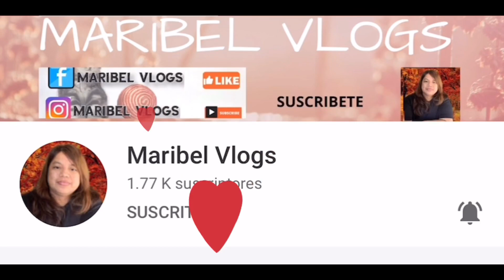RELLENITOS DE PLÁTANOS GUATEMALTECOS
Rellenitos de plátano Guatemaltecos (rellenitos de plátano a mi estilo y muy delicioso 😋

Les invito a ser parte de mi familia 💜
Activen la campanita de notificaciones 👉🔔